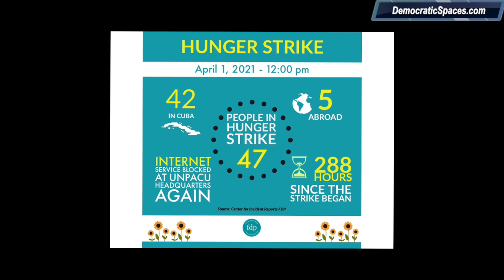In Solidarity with José Daniel Ferrer and UNPACU activists in a Hunger Strike in Cuba.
I am UNPACU. Yo Soy UNPACU.
Democratic Spaces, a civil initiative in Canada stands up in solidarity with José Daniel Ferrer and the courageous human rights activists of the Patriotic Union of Cuba (UNPACU) who started a hunger strike on March 20. They are protesting regime harassment and repression that prevents people in extreme poverty from seeking food and medications in the National Headquarters of the organization.